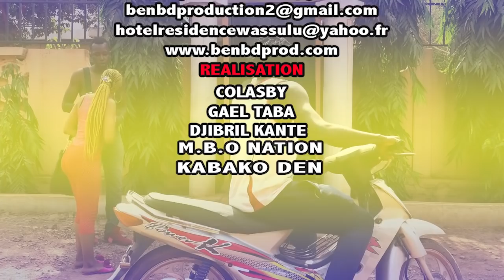Seydou Samake dit Yelebougou Flow Oignon dans le Dragueur par BEN BD PROD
L'artiste Comédien Seydou Samaké dit YELEBOUGOU FLOW OIGNON est un jeune Comédien de Bamako qui joué dans le groupe YELEBOUGOU et qui est très très aimé de nos jours partout au Mali et le voilà dans le Dragueur pour vous les fans avec le soutien de son LABEL UNIVERSEL BEN BD PRODUCTION INTERNATIONALE aux contacts: 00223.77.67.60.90 ou 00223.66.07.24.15 ou 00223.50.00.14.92 par E-mail